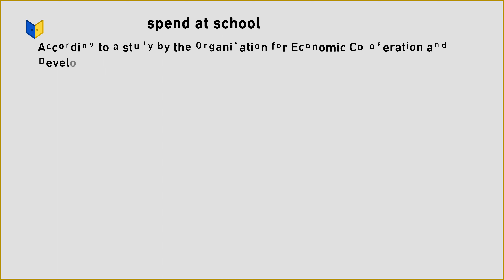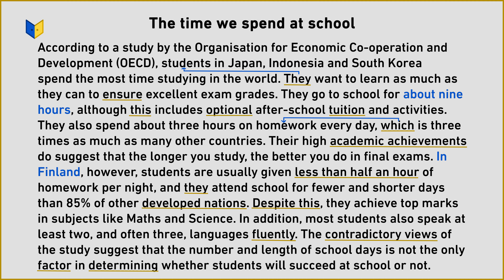The time we spend at school - (2) - إنجليزي توجيهي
إنجليزي توجيهي
Education today - reading - The time we spend at school - (2)
(الفصل الثاني الوحدة السادسة)

تعلم اللغة الإنجليزية مع الأستاذ زهران عودة على منصة أبواب